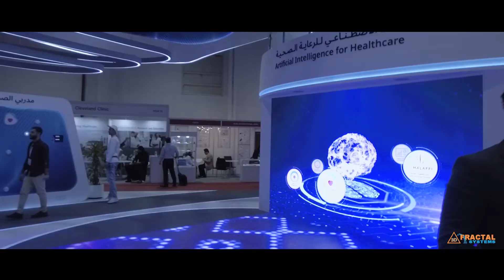Department of Health - Arab Health 2019 - Recap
Fractal Systems was standing out this year on the Department Of Health’s stand. Between an Immersive Room, a Reaction Game, an Interactive Screen and a Smart Health Mirror, clients had a lot to do and see this year.

For the Immersive Room dominating the stand, our LED wall was connected with LED floor which gave a 3D impression of the content played within the Department Of Health Stand.

In addition to that, you could find a Reaction Game. The main goal was to press the buttons as quickly as possible within a time frame.

Next to the Reaction Game, the Smart Health Mirror made it possible to scan your body and give your body vital information such as weight, height and BMI.

Have the madness of greatness and don’t be afraid to impress.